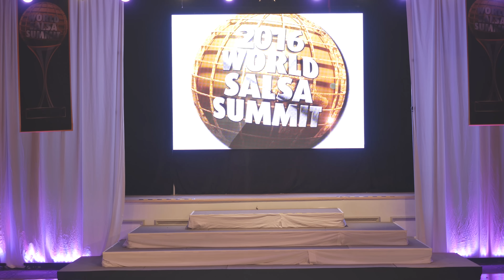WSS16 Professional Female Solo Salsa World Champion Alien Ramirez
tamara livolsi,burju and victor perez,shani talmor,original custome designs,couture dance alliance,oliver and luda,maykel fonts,salsa costume designer,original costume designer salsamania saturdays alfredito linares gonzo productions dj gonzo dj alex el maestro dancesport dance studio
world salsa summit global salsa championships ihsc international hustle salsa congress canada salsa congress calgary salsa congress rica salsa